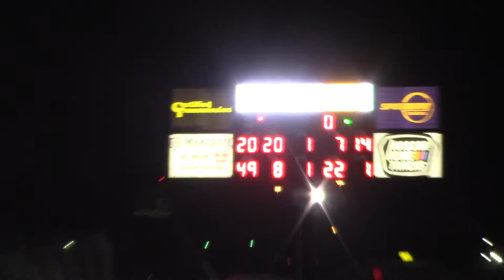I80 Go50 A Main 7/23/20